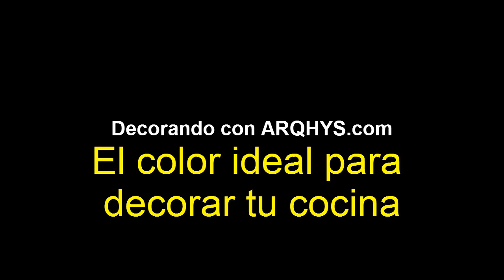El color ideal para decorar y poner bonita tu cocina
Si estás pensando en un cambio para la zona de la cocina.  El color rojo es una gran opción.  Es el color del amor y la pasión,  que estimula el apetito y nos llena de energía. En la decoración moderna, este color se suele introducir en una pared de la cocina, en los gabinetes, o en pequeños accesorios decorativos.